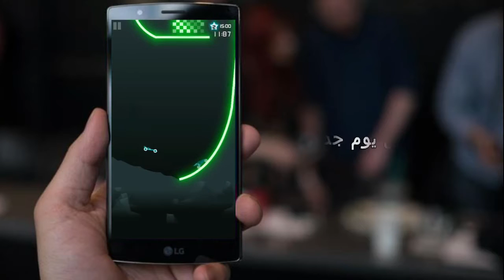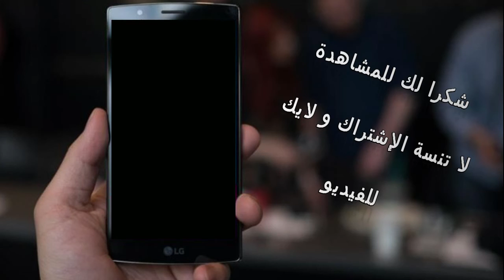تحميل لعبة Rider مهكرة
10 العاب مهكرة للاندرويد,
5 العاب مهكرة,